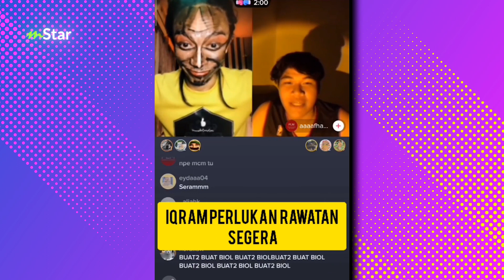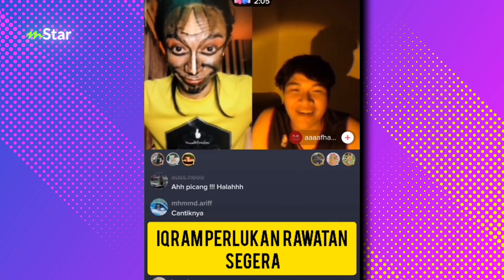Elok je Iqram Dinzly bercakap, tak macam masa live IG... katanya tak sakit pun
Mungkin Iqram ada alasan sendiri kenapa dia melakukan live sedemikian.

ARTIKEL PENUH:
“Tak adil hukum saya dengan video yang disunting” - Iqram Dinzly masih waras, jawab tuduhan terpesong akidah gara-gara video TikTok